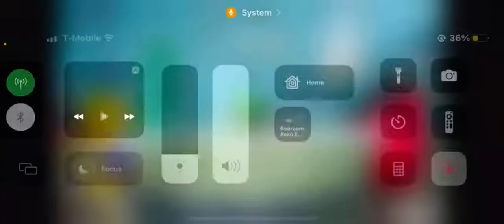Black is not a￼￼￼ Color